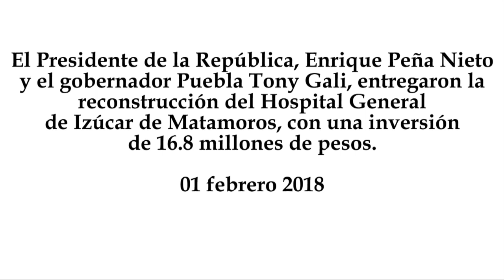Peña Nieto y Tony Gali entregan reconstrucción del Hospital General de Izúcar de Matamoros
El Presidente de la República, Enrique Peña Nieto y el gobernador Puebla Tony Gali, entregaron la reconstrucción del Hospital General de Izúcar de Matamoros, Con una inversión de 16.8 millones de pesos.
01 febrero 2018